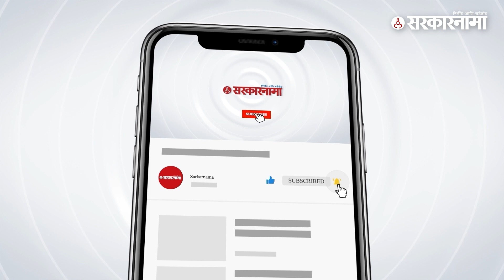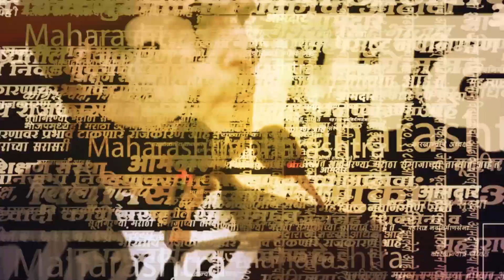अंबादास दानवेंनी पंकजा मुंडेंच्या मेळाव्याचा एका वाक्यात विषय संपवला | Ambadas Danve | Pankaja Munde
पंकजा मुंडे केवळ बोलतात करत काहीच नाही, असे म्हणत शिवसेना ठाकरे गटाचे आमदार अंबादास दावने यांनी निशाणा साधला. पत्रकारांनी दानवेंना पंकजा मुंडेंच्या दसरा मेळाव्याबाबत विचारले होते. यावर दानवेंनी एका वाक्यात उत्तर देऊन विषय संपवला.